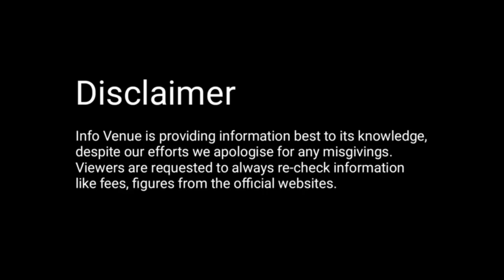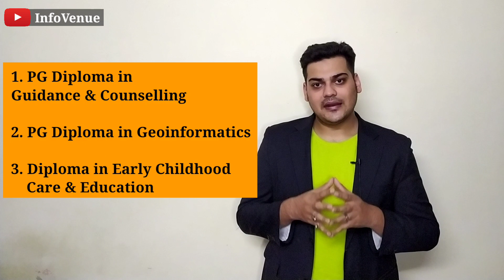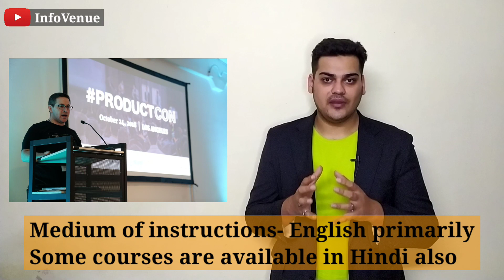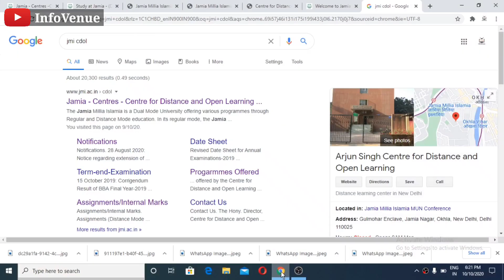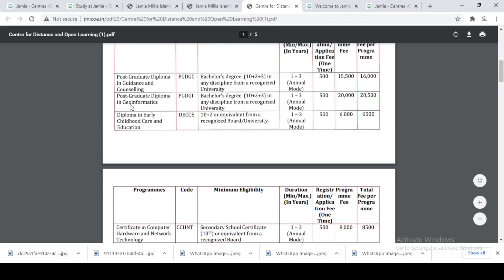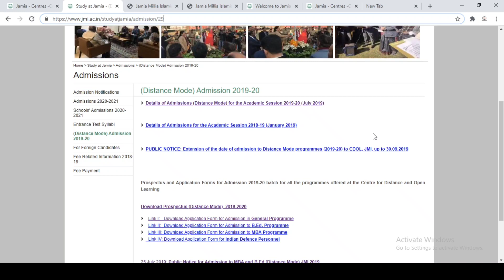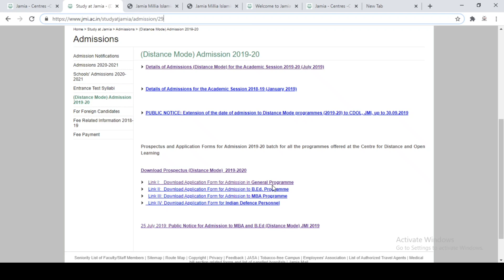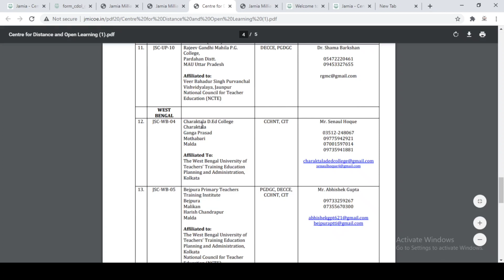Jamia Millia Islamia Distance Education Admission 2020-21 | Jamia CDOL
In this video, I have talked about Jamia Millia Islamia Distance Education.

1. JMI Centre for distance & open learning
2. Programmes offered
3. Learner support system
4. Medium of instructions
5. Exam details
6. Programme fees
7. Application form
8. How to fill form

Follow Infovenue on different social media platforms